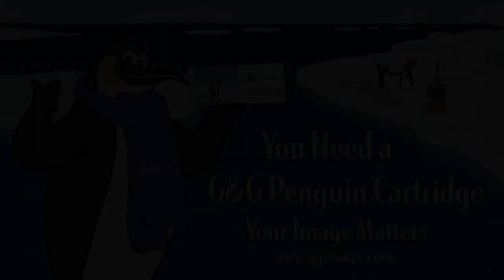Gone Fishing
The short film "Gone Fishing" features the same penguin characters, Emperor Penguin, Greg and Grace, who appeared in the first animation, "Holiday Photos." The animator Lily Dell has again brought these amusing and fun characters to life with their fantasy adventures in Antarctica. In this story, Grace is hungry and Greg is unable to find any fish for dinner—until Emperor Penguin steps in and saves the day again. Another printing experience is solved as they dance the evening away together.